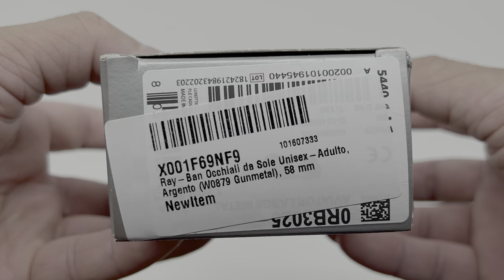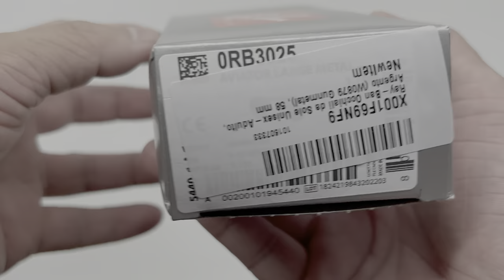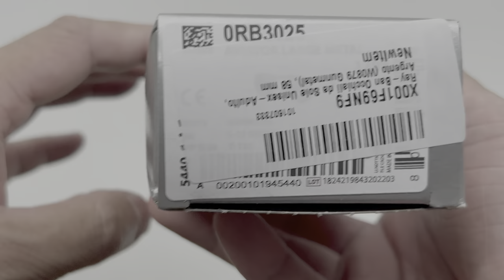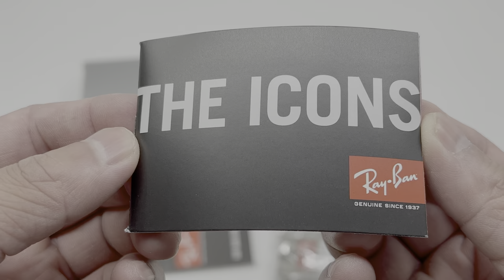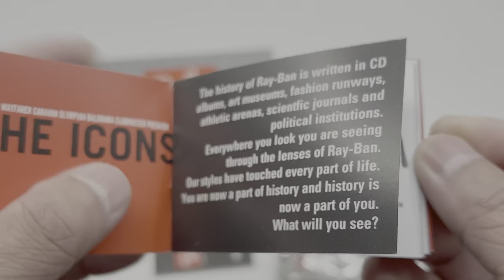Ray-Ban RB3025 Aviator Classic Sunglasses 🕶 Green Classic G-15 Lenses 58mm (W0879 Gunmetal)